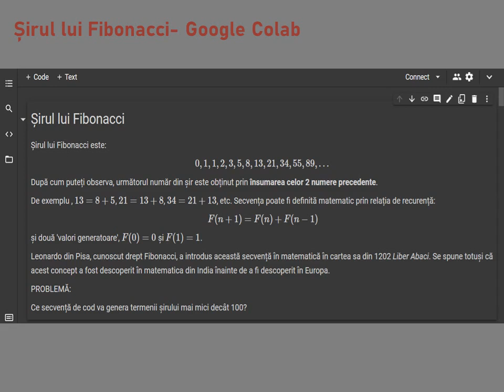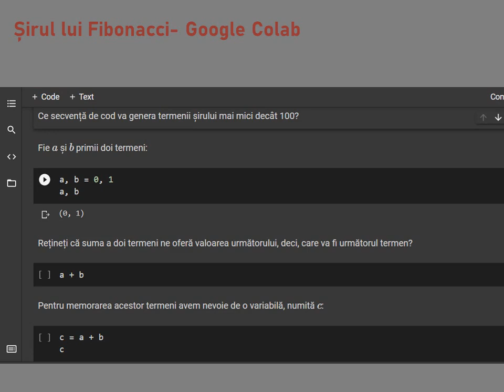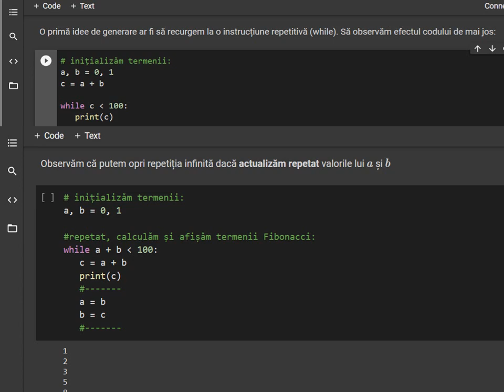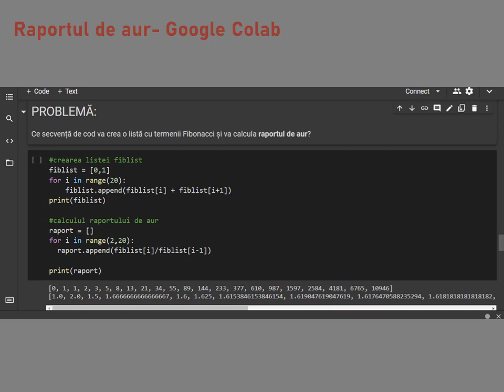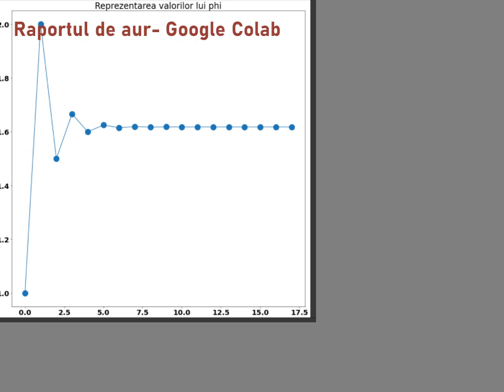Romanian multiplier event workshop1